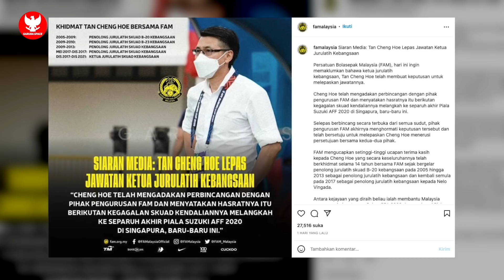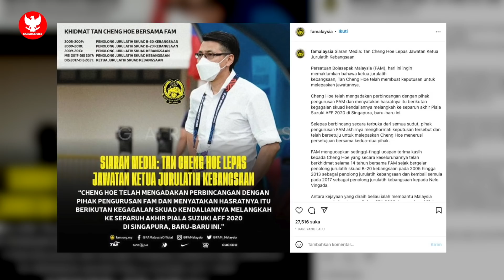TAK TAU LAGI APA MAUNYA❗DIKALAHKAN TIMNAS INDONESIA, PELATIH MALAYSIA UNGKAPKAN HAL MENGEJUTKAN⚡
BERITA BOLA TERBARU DAN JUGA HASIL PERTANDINGAN TADI MALAM DARI GARUDA SPACE - Berita Bola Hari Selasa, 4 Desember 2022